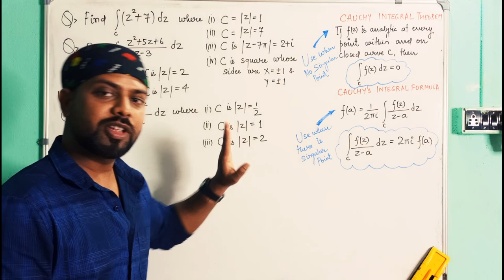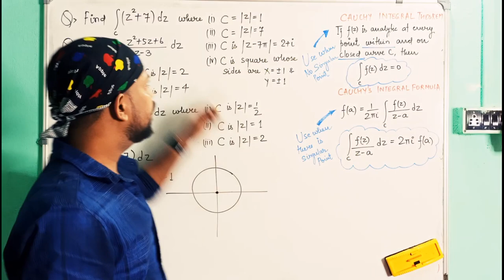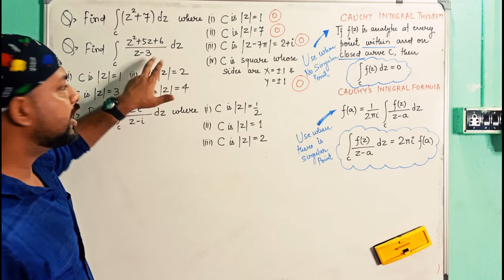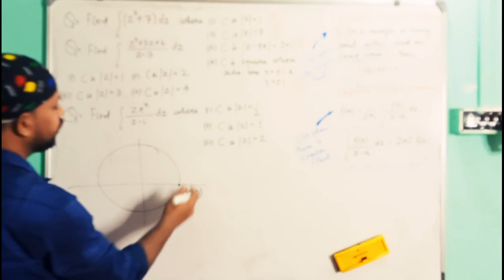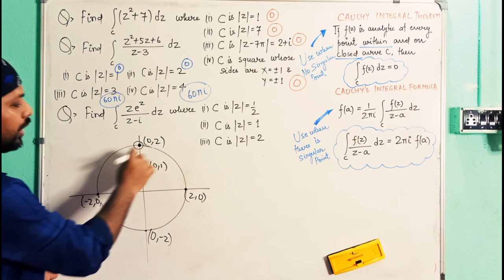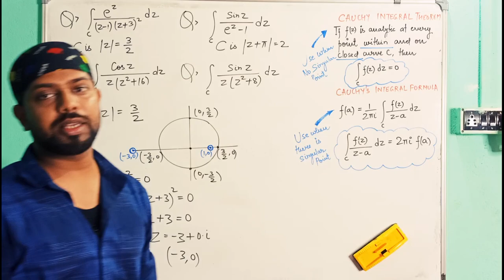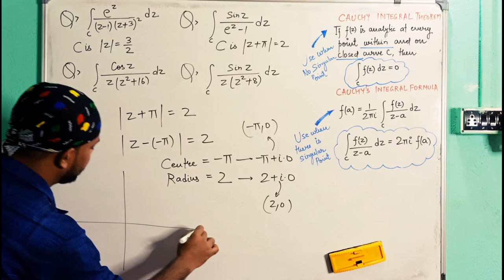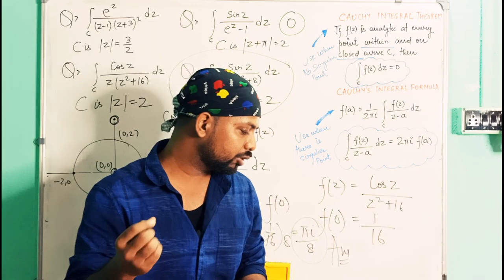UPSC Mathematics Optional (in Hindi) | Complex Analysis | Lecture 29